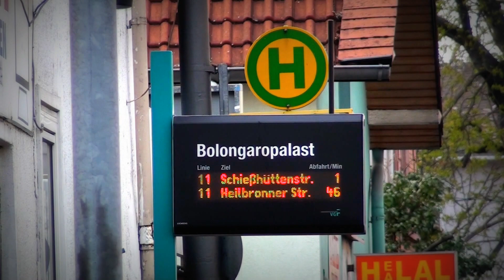Ein- und Ausfahrt der Straßenbahnlinie 11 in Frankfurt Bolongaropalast 02.04.2012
Die Straßenbahnlinie 11 in Frankfurt am Main in Richtung Fechenheim. The tram line 11 in Frankfurt (Germany).